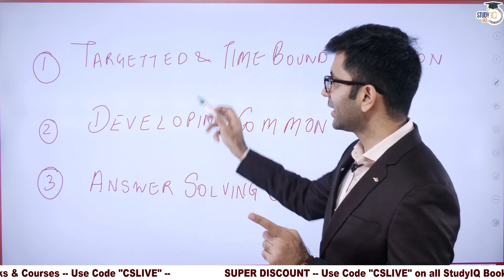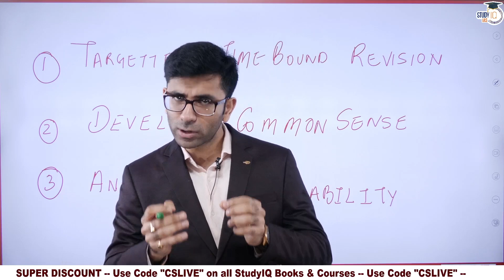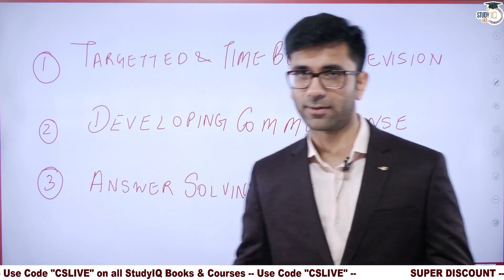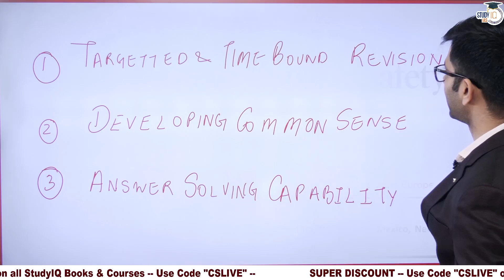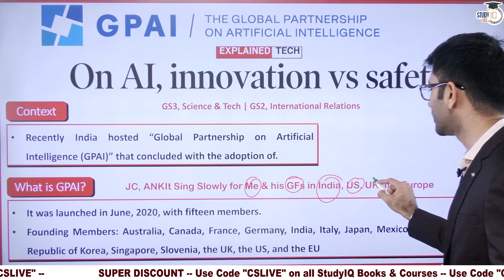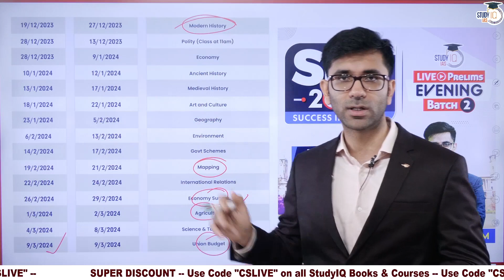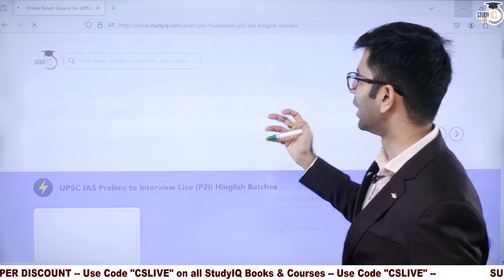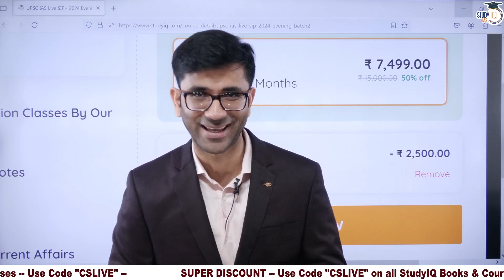Success in Prelims (SIP+ ) 2024 Batch Launch | UPSC Prelims Comprehensive Batch | StudyIQ IAS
एडमिशन की अंतिम तिथि 20 दिसंबर 2023 | बैच का समय शाम 6:00 PM